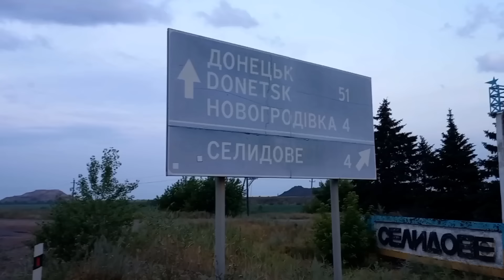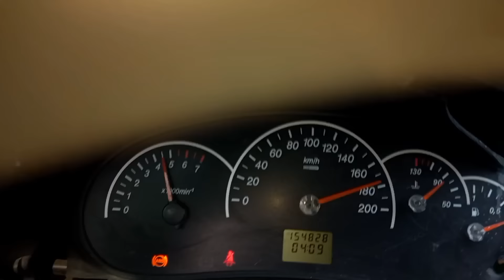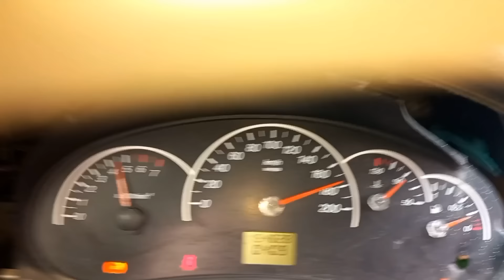ПРИЕХАЛ НА ДОНБАСС!!! НОВОГРОДОВКА/СЕЛИДОВО/ПОКРОВСК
Реалии нашего времени
В этом видеоролике я Вам покажу как живут люди в Прифронтовом городе!
Линия фронта совсем близко! Всего лишь пару километров...
Эвакуация людей и все что осталось от Города!
При каких условиях работаем) В нашей Донецкой обл. Будни Шахтера!
Возвращаюсь домой На Донбасс!!!  Новогродовка!!!
Реалии нашего времени! Война!